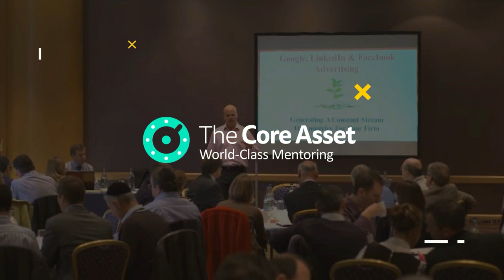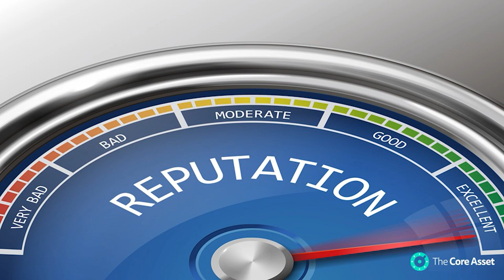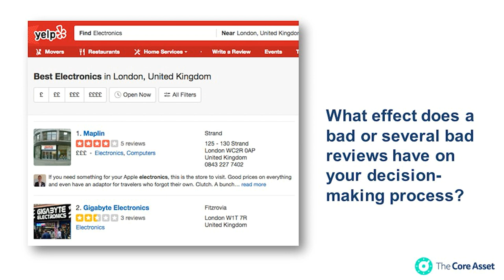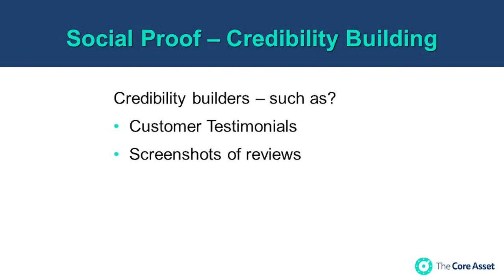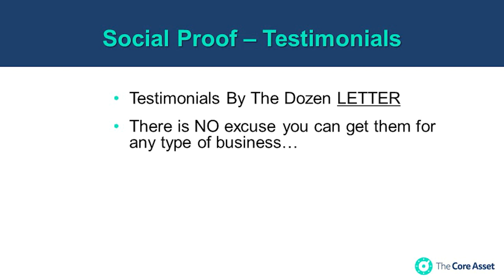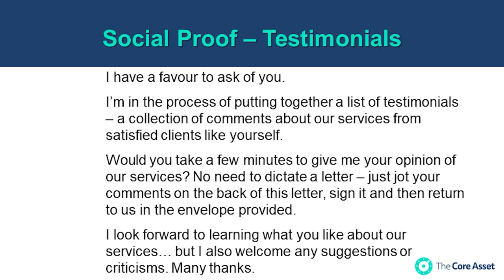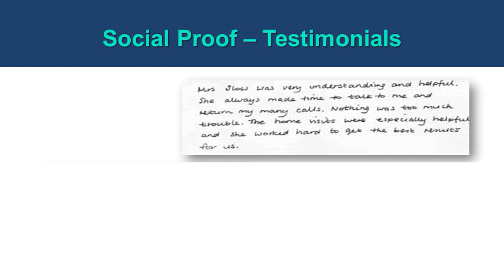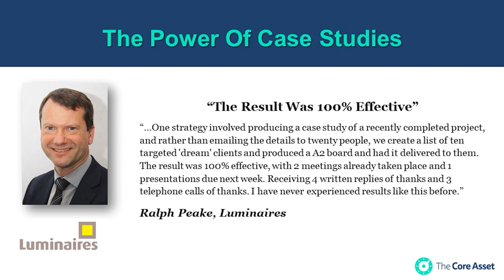Getting Social Proof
GETTING SOCIAL PROOF / In this video I explain how to get social proof to build your mentoring business fast. How people buy has changed forever since Amazon created online reviews. During the video I reveal some startling facts about social proof and give social proof examples that have transformed the businesses which use them. This video is taken from one of our live masterclasses with a group of our business mentors, who each paid £7,500 to attend…

The Mentors Guild was created to finally give existing and aspiring mentors, coaches and consultants a proven way to start, build and scale a successful mentoring business... and do it with zero up-front cost and zero marketing spend. To find out more, register for our FREE 'Business Mentoring System' web class